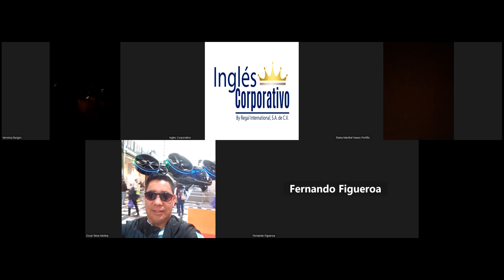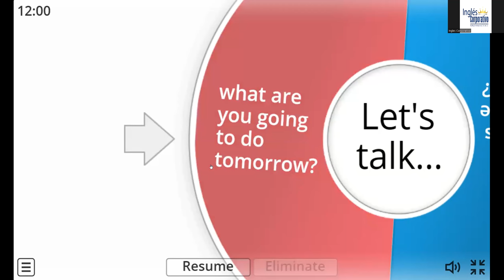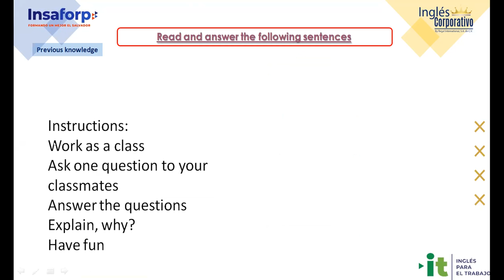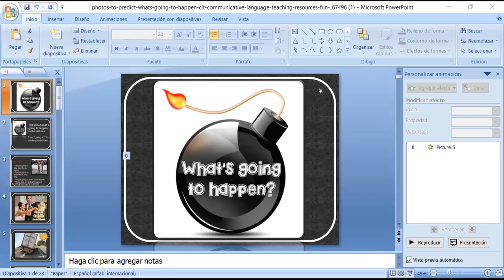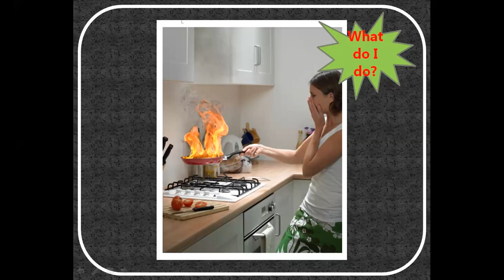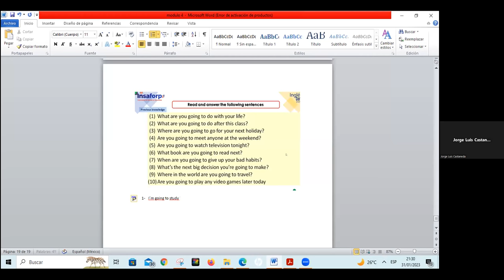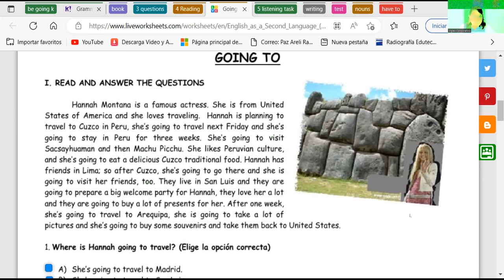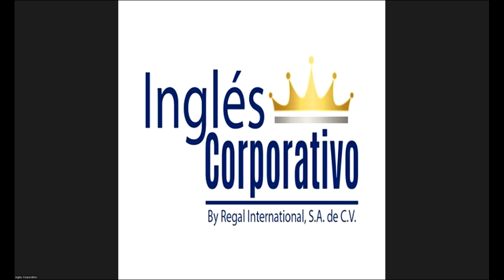Sesión 5-31-01-23 -29750-8048-0013/2023-Ramírez-Vocabulary practice